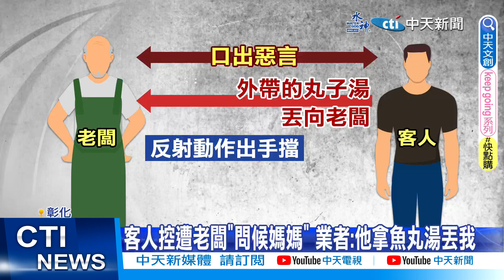【每日必看】鹿港老店"老闆罵老闆娘" 客人勸和竟遭潑熱湯 20231008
鹿港老街老字號小吃店，專賣魚丸、水晶餃，卻發生口角意外，當時有客人聽到老闆在罵老闆娘，上前勸和跟對方說「不要這樣」，結果老闆竟然朝客人潑灑熱湯，造成他手、臉有二度燒燙傷，對此業者則回應，當天那名客人罵他三字經，還推倒整桶的丸子，他才拿起湯勺抵擋，不慎造成對方燙傷，警方最後依傷害罪嫌將業者函送。